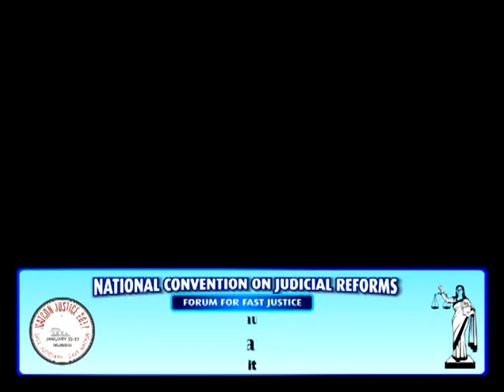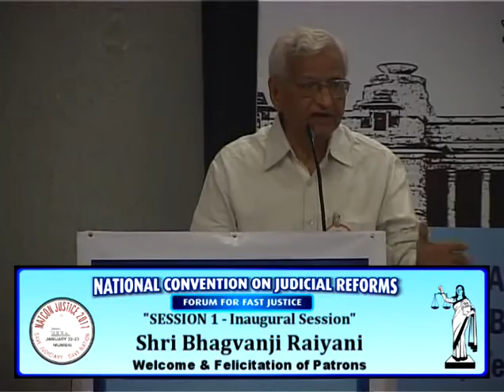Inaugural Session- Welcome & Felciation of Patrons by Bhagvanji Raiyani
Shri. Bhagvanji Raiyani, Chairman / Managing Trustee